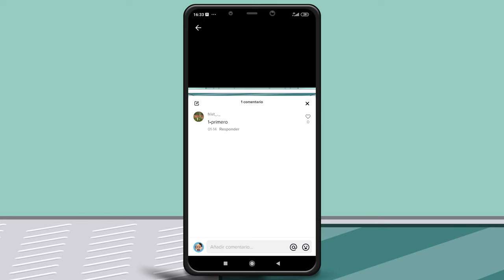Tomate & Zanahoria 4x02 - PRIMERO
Hoy Tomate está distraído con el móvil, y Zanahoria descubrirá una impactante noticia que no se esperaba...

Tomate & Zanahoria - Temporada 4 Episodio #2: "PRIMERO" (próximos episodios en edición)